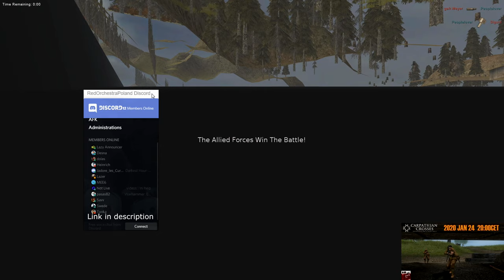Carpathian Crosses FightNight 2020 Jan 24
Installing Carpathian Crosses is MANDATORY (if you don't want to have black textures on Romanian side)

FightNights schedule (Fridays 20:00 CET)

- Carpathian Crosses
- Mare Nostrum
- Siebenbürgen (Revenge of the Turul) + CC assets